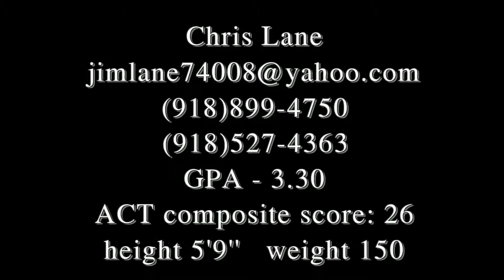Chris Lane tennis video promo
Chris Lane tennis demo video

Tulsa sports video Tulsa sports photographer Tulsa sports videographer Tulsa sports photography